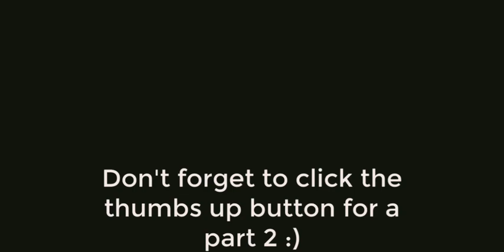THE Hated PET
this video is the hated kitty pls like for part 2